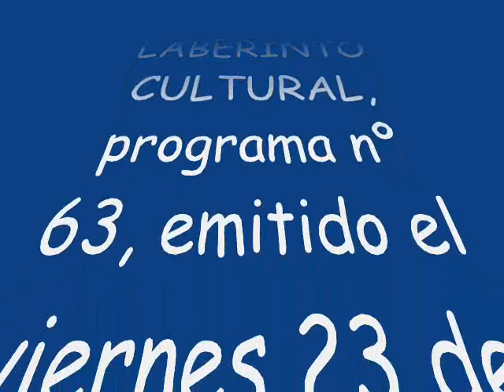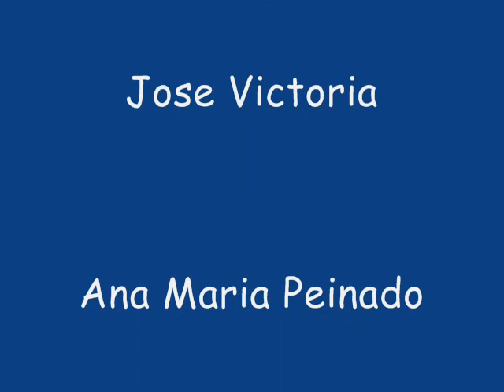LABERINTO CULTURAL Nº63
"LABERINTO CULTURAL" PROGRAMA NUMERO 63.
Emitido el viernes 23 de mayo de 2014, a las 19,00 horas y el sábado 24 de mayo de 2014 a las 13,00 horas.

Noticias de actualidad, libros, cine, música, exposiciones...

También en el canal de Radio Torre Pacheco de Youtube, Facebook y en la web